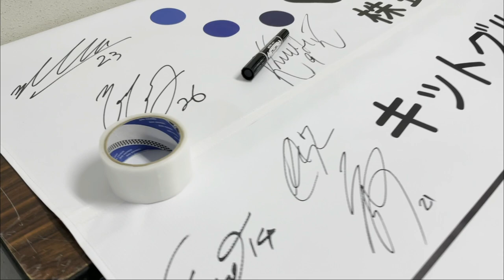【HAMABLUE FILM】#6 0428柏戦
選手、サポーターが熱くなる90分とは違う視点で、試合の様子をお届けするのが「HAMABLUE FILM」です！！
試合前のロッカールーム、運営準備など幅広いシーンをお見せして行きます！！